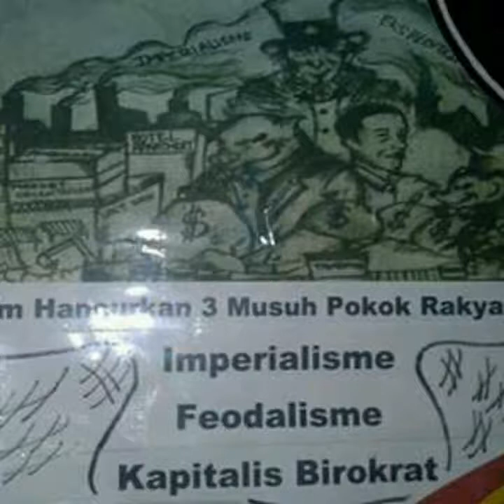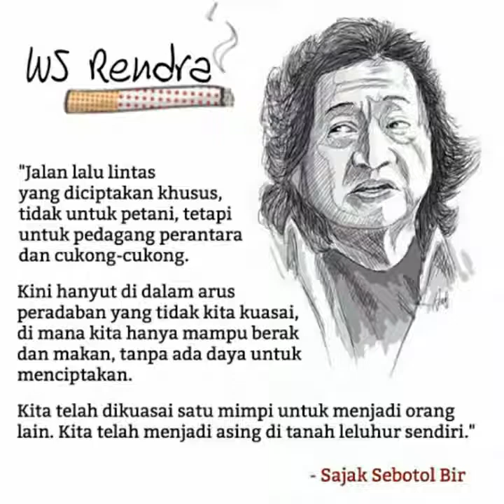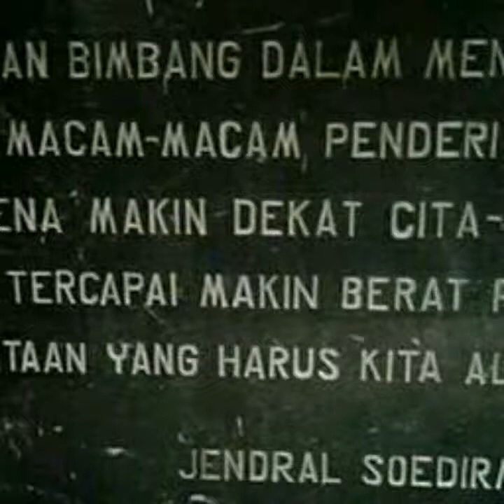" Pemilu(Ilusi Demokrasi) - KURSI RAKYAT " (Classic Cover)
Maaf yah kalau fals 😆😄
Seni Kebudayaan Rakyat